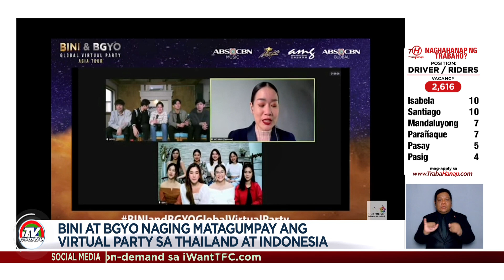Going global na! BGYO at BINI patok sa international fans | Star Patrol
Going global ang P-Pop groups na BGYO at BINI dahil bukod sa kanilang inaabangang performance sa Dubai kasama ang iba pang artists, big success din ang kanilang virtual tours sa Thailand at Indonesia.